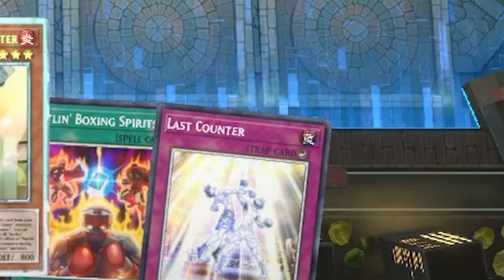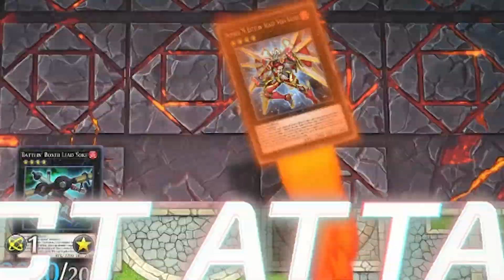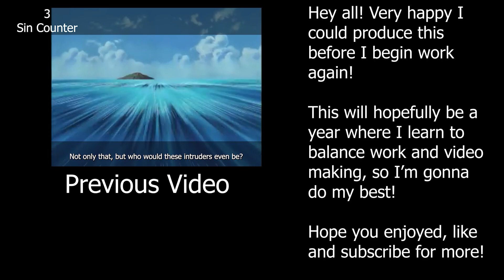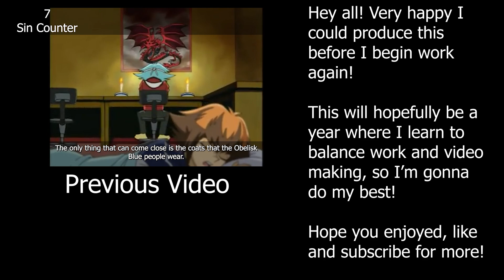Battlin' Boxers Counter the Competition in Master Duel!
Hey all! Happy to be back with my last upload of my Summer vacation, as I will be returning back to work next Monday! It's my second year as a teacher, so things should be simpler for me, work-wise, so I'm hoping to not leave three months between my uploads like I would do.

So, that is my goal this year, to not keep everyone waiting, huh? Metal Gear reference. lol